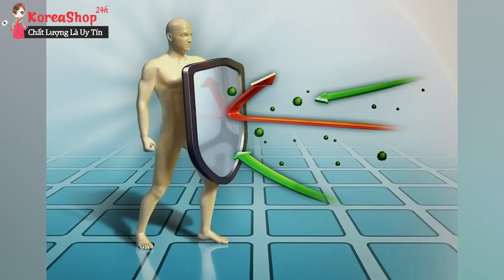Nấm Thượng Hoàng Hàn Quốc có Tác Dụng gì? Bí quyết khỏe mạnh mỗi ngày | Lh: 0904886428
Nấm thượng hoàng vàng Hàn Quốc loại 2 sản phẩm được nhập khẩu từ Hàn Quốc chứa đựng những tác dụng kỳ diệu đối với cơ thể con người
Nổi tiếng là đất nước với các loại Sâm Nấm Linh Chi cao cấp, chất lượng, Hàn Quốc luôn là nơi cung cấp các sản phẩm Nấm Thượng Hoàng được nhiều người tin dùng nhất hiện nay. KoreaShop24h xin giới thiệu sản phẩm Nấm Linh Chi Thượng Hoàng loại 2 giúp bạn có thêm một nguyên liệu tuyệt vời để chăm sóc sức khỏe cho cả gia đình.
Nấm Linh Chi Thượng Hoàng Hàn Quốc là loại nấm linh chi cao cấp được nhân giống trên gỗ của cây dâu tằm có tác dụng tăng cường sức khỏe, hỗ trợ điều trị các bệnh liên quan đến tim mạch, huyết áp, chống lão hóa, làm đẹp da, không những thế, các nghiên cứu còn cho thấy, nấm linh chi Thượng Hoàng có tác dụng đặc biệt trong việc ngăn chặn sự phát triển của các tế bào ung thư, đặc biệt là ung thư vú và ung thư dạ dày chính vì vậy loại dược liệu này còn được mệnh danh là “vua trị bệnh ung thư”.
Các video liên quan:
0O0
0O0
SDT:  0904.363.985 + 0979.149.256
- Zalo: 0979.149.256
- Facebook : Siêu Thị Hàn Quốc - 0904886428
- Địa chỉ : Số 2 Ngõ 79 Thụy Khuê - Tây Hồ - Hà Nội